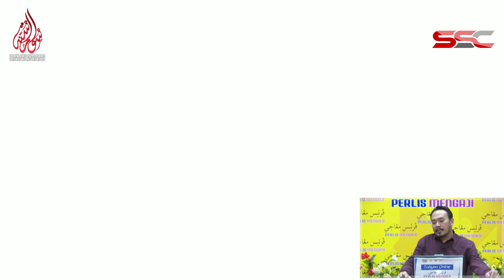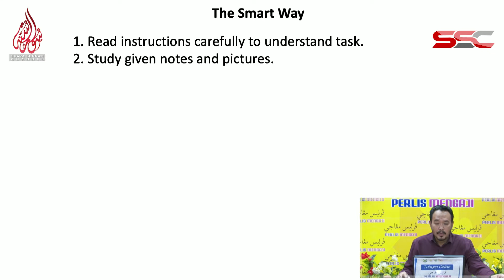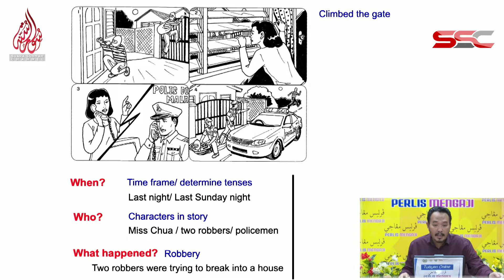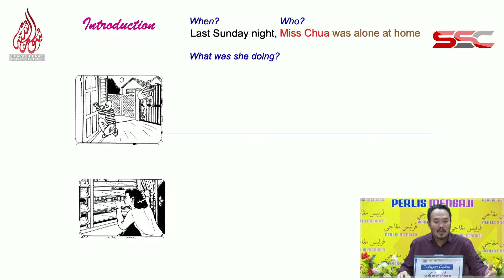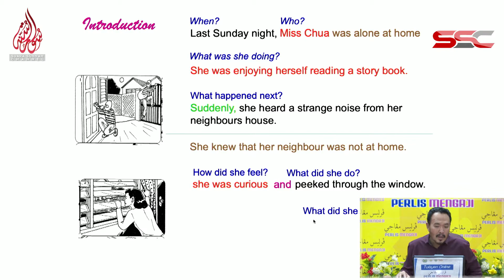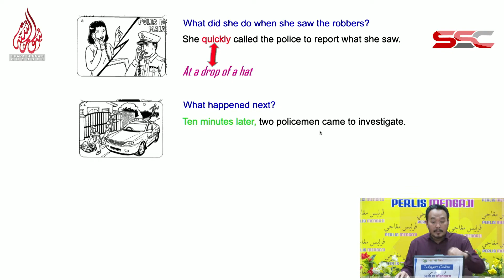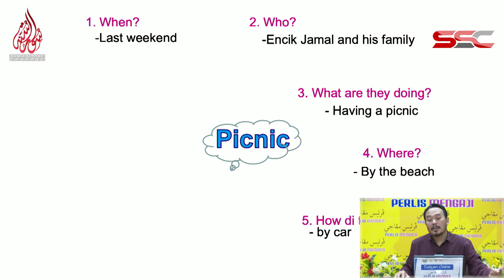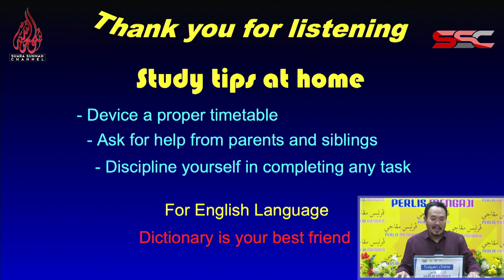TUISYEN ONLINE BAHASA INGGERIS SEKOLAH RENDAH Cikgu Azrul 20 April 2020